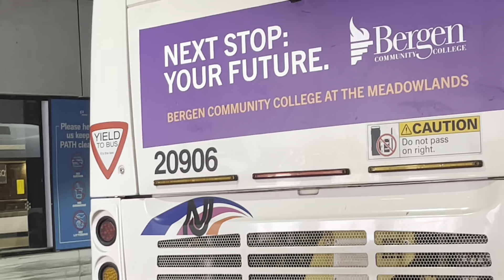Full Ride 2020 XD60 #20906 on 125 to Jersey City Journal Square via JFK Blvd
Depot: Meadowlands

Bus: 2020 XD60 #20906

Route: 125 to Jersey City Journal Square via JFK Blvd

This was my first time on Meadowlands XD60 & 125